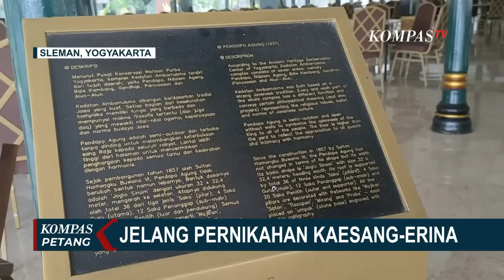Sang Ayah Telah Wafat, Kakak Laki-Laki Erina Gudono Jadi Wali Nikah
KOMPAS.TV - Kakak Laki-Laki Erina Sofia Gudono, Alen Adam Rinaldy Gudono akan menjadi wali nikah pernikahan adiknya dengan Putra Presiden Joko Widodo, Kaesang Pangarep.

Alen berharap pernikahan adiknya berjalan lancar dan bisa bahagia dalam berumahtangga.

Sepekan jelang pernikahan Putra Bungsu Presiden Joko Widodo, Pendopo Agung Royal Ambarrukmo, di Sleman, Yogyakarta telah siap digunakan.

Bangunan bersejarah yang masih terjaga keasliannya ini rencananya akan dipilih oleh Kaesang-Erina lantaran memiliki nilai sejarah.

Pengelola Royal Ambarrukmo menyebutkan pendopo ini rencananya digunakan untuk pernikahan Kaesang-Erina pada 10 Desember mendatang.

Bangunan pendopo ini menjadi salah satu ikon karena seluruh bangunan yang masih terjaga keasliannya.

Pengelola memastikan lokasi yang akan digunakan untuk pernikahan ini telah siap.